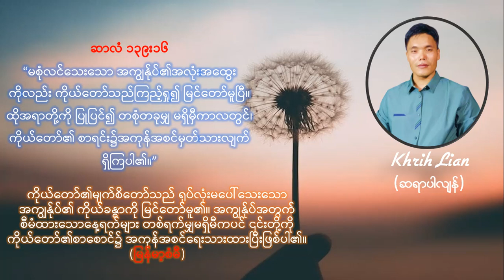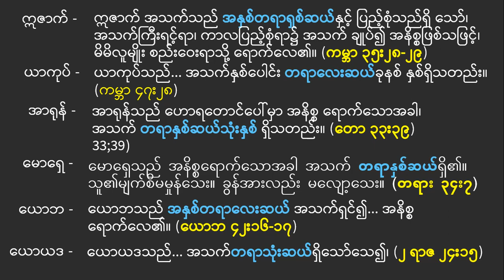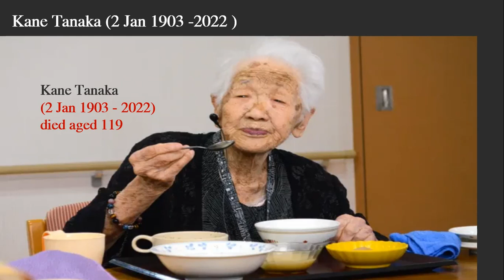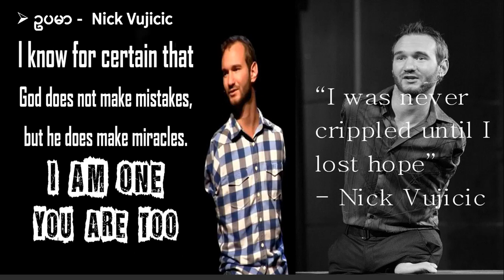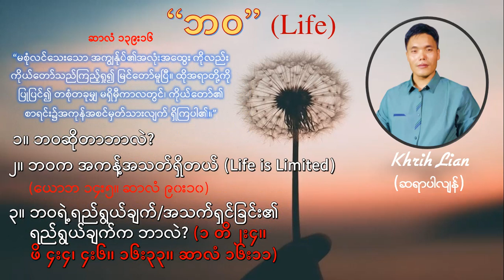Khrih Lian (ပါလျန်) - "ဘဝ" (Life)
"ဘဝ" (Life)
၁။ ဘဝဆိုတာဘာလဲ?
၂။ ဘဝဆိုတာ အကန့်အသတ်ရှိတယ် (Life is Limited)
    (ကမ္ဘာ ၆း၃။ ယောဘ ၁၄း၅။ ဆာလံ ၉၀း၁၀)
၃။ ဘဝရဲ့ရည်ရွယ်ချက်/အသက်ရှင်ခြင်း၏ ရည်ရွယ်ချက်က ဘာလဲ?
     (၁ တိ ၂း၄။     ဖိ ၄း၄၊ ၄း၆။ ၁၆း၃၃။ ဆာလံ ၁၆း၁၁)